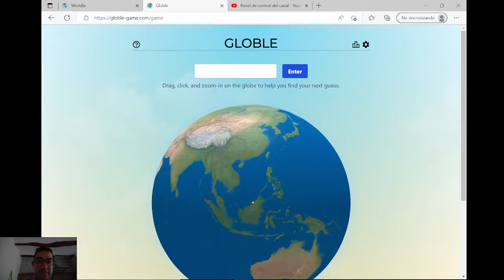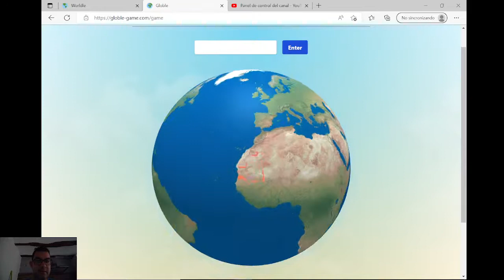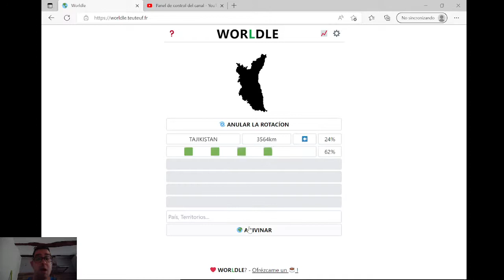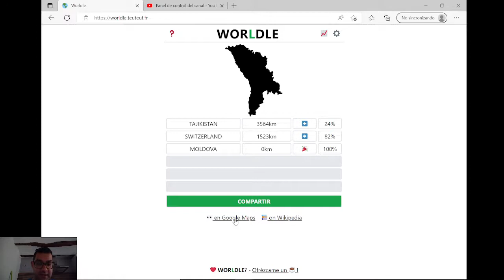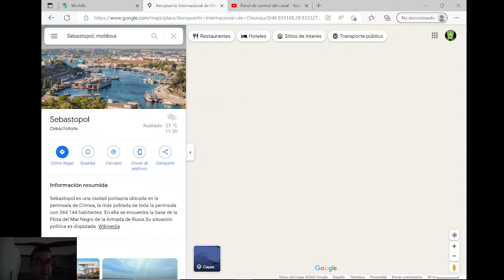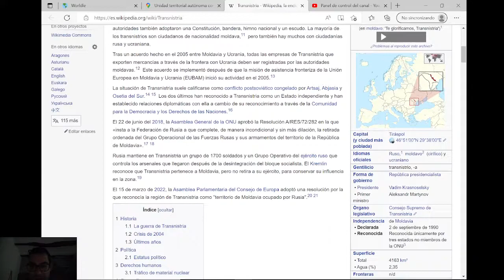GLOBLE Y WORLDLE (127) - SIGUE LA RACHA